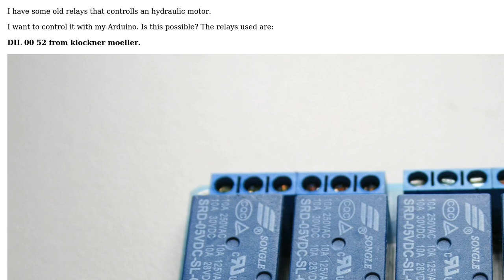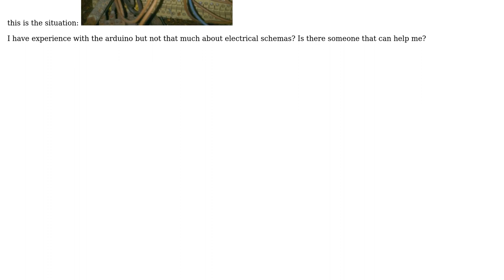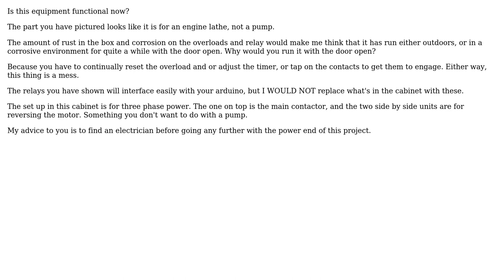Arduino replace old relays (2 Solutions!!)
Arduino replace old relays

With thanks & praise to God, and with thanks to the many people who have made this project possible! | Content (except music & images) licensed under CC BY-SA | Music | Images & others | With thanks to user Lesto user Jan Verhagen user Eugene and the Stack Exchange Network Trademarks are property of their respective owners. You are responsible for your own actions.